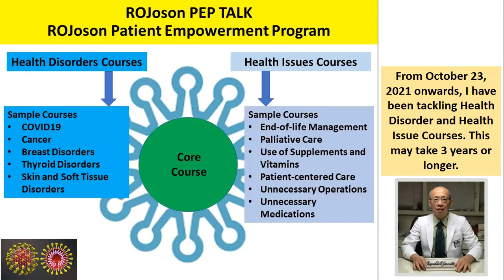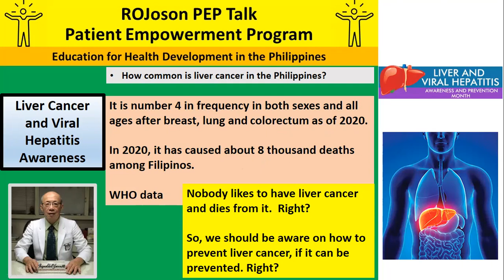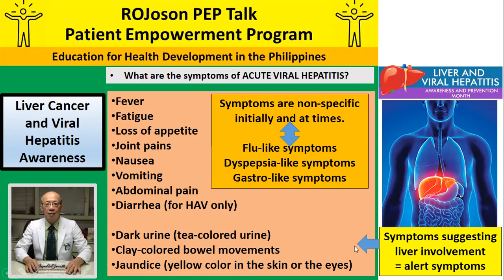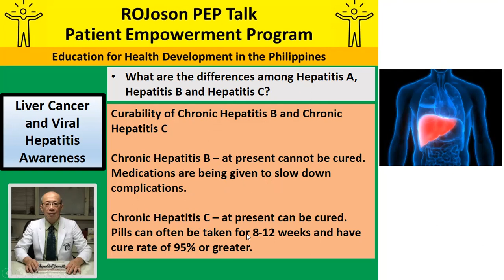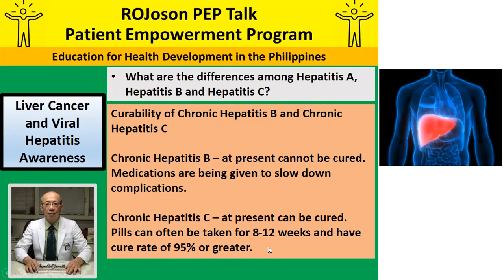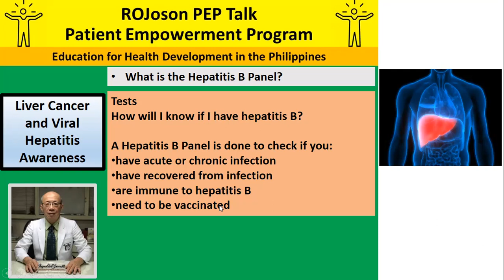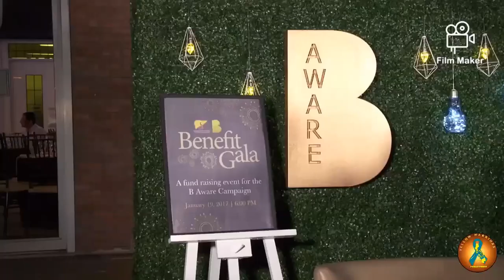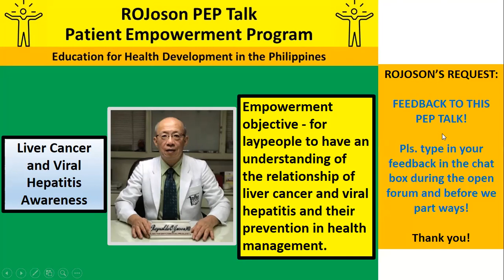ROJoson PEP Talk: Liver Cancer and Viral Hepatitis Awareness - January 2023